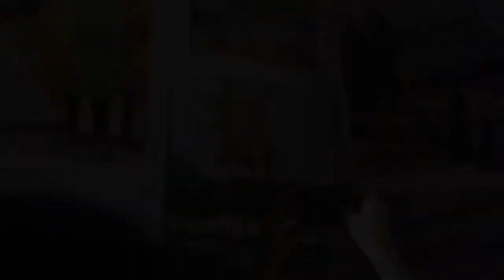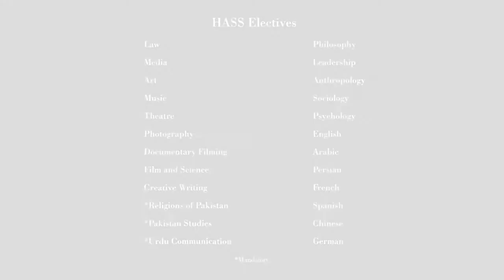The Humanities and Social Sciences Programme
See what AKU students and faculty have to say about Humanities & Social Sciences programme offered as part of undergraduate medical education at Medical College in Pakistan